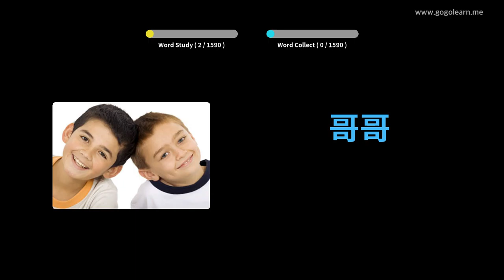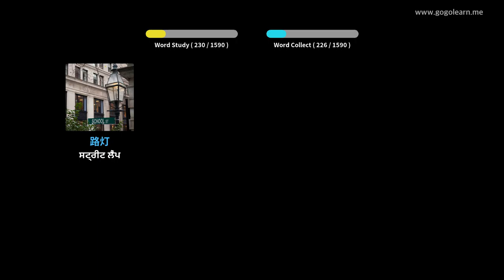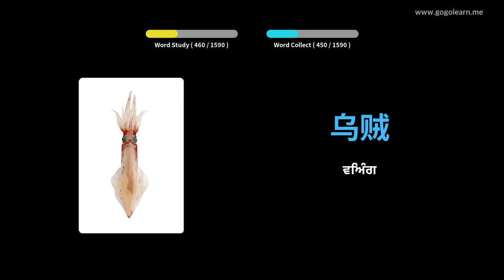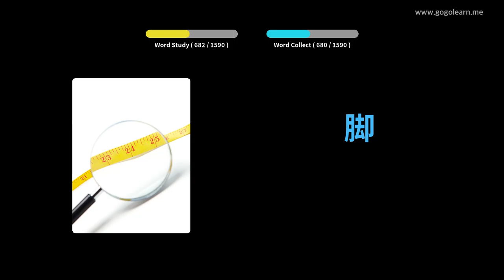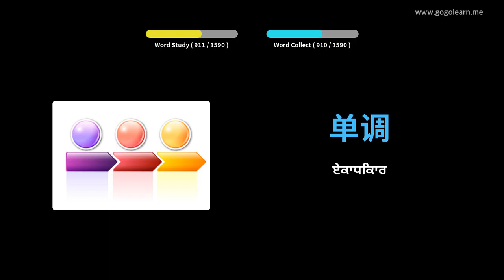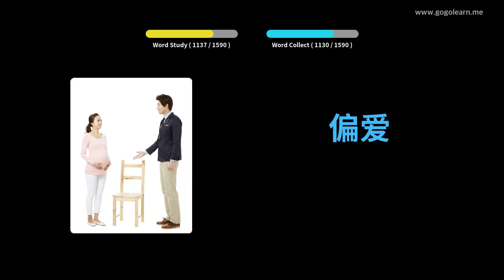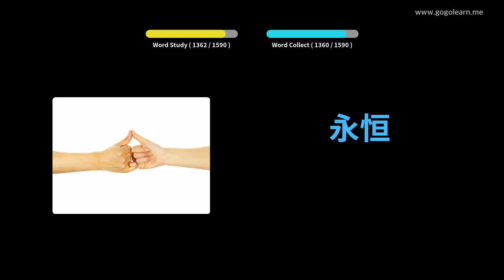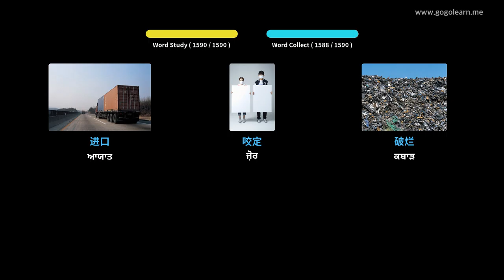ਚੀਨੀ ਸ਼ਬਦਾਵਲੀ ਮੁicਲੀ | Golearn